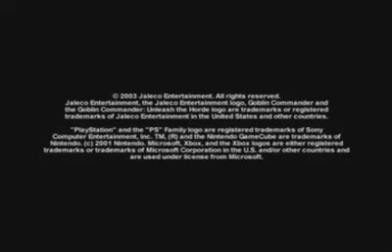Goblin Commander Trailer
A trailer for the old game Goblin commander, please comment and rate!!!